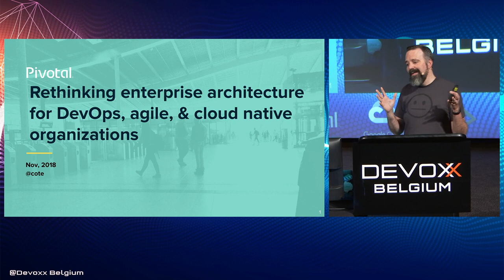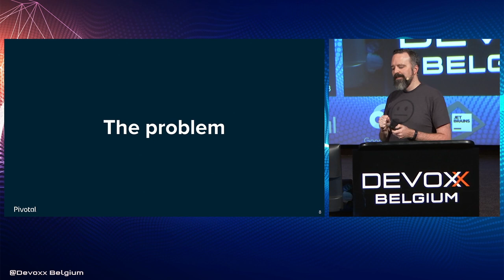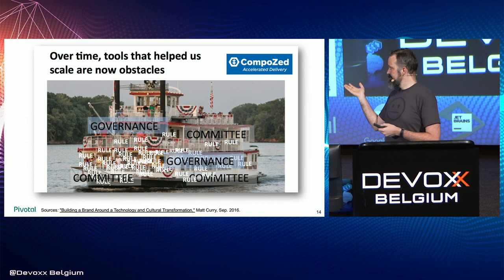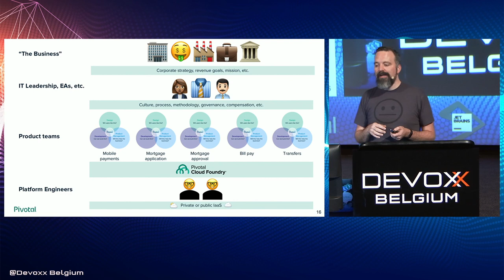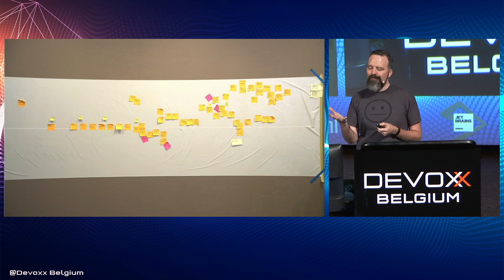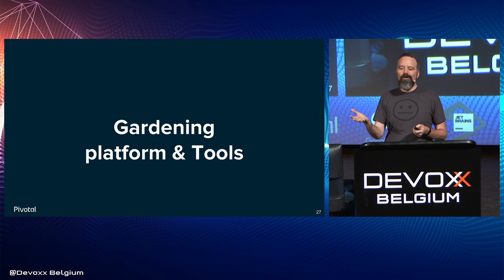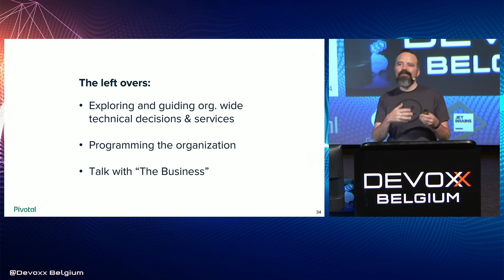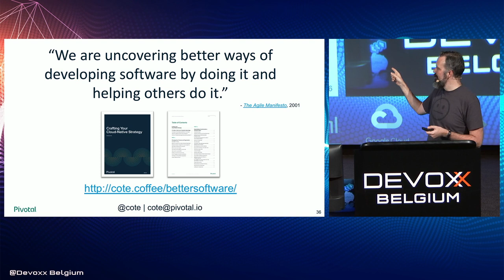Rethinking enterprise architecture for DevOps, agile, & cloud native organizations by Michael Cote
Current application theory says that all responsibility for software should be pushed down to the actual DevOps-style team writing, delivering, and running the software. This leaves Enterprise Architect role in the dust, seemingly killing it off. In addition to this being disquieting to EAs out there who have steep mortgage payments and other expensive hobbies, it seems to drop out the original benefits of enterprise architecture, namely oversight of all IT-related activities to make sure things both don’t go wrong (e.g., with spending, poor tech choices, problematic integration, etc.) and that things, rather, go right.

I’ve spoken with several EA teams over the past few years about the changing nature of how EAs can help in a DevOps- and cloud-native-driven culture. I’ll share their experiences including what type of EA help is actually needed and helps organizations thrive.

Michael Cote
From Pivotal
Michael Coté works at Pivotal on the advocate team. He’s been an industry analyst at RedMonk and 451 Research, worked in corporate strategy and M&A at Dell in software and cloud, and was a programmer for a decade before all that. He does several weekly (mostly) tech podcasts, writes a column on Agile & DevOps for The Register, blogs at Cote.io, and is @cote in Twitter.